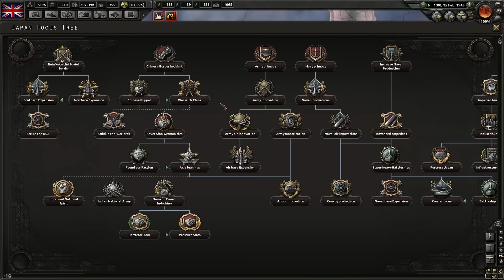Hearts of Iron 4 - PART #35 - Up The Empire! [United Kingdom]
Let's Play Hearts of Iron 4! The new grand strategy game from Paradox. We are on a mission, to destroy the Nazi's and make the Great British Empire truly great!

Thanks to Paradox for the pre-release key!

Thanks to my awesome Patrons': craypenguin, Tymoteusz, Peter Meech, Klyne and Anthony Belling!